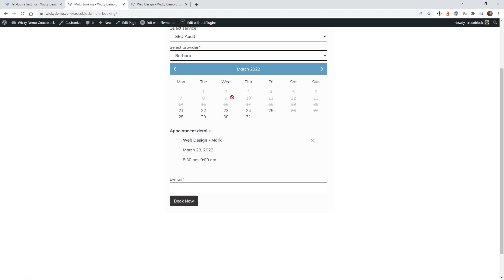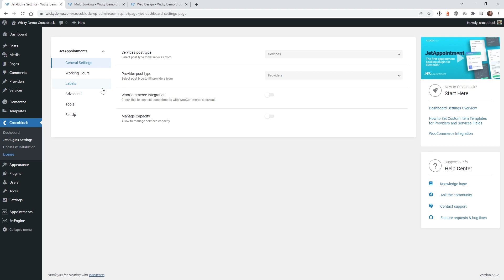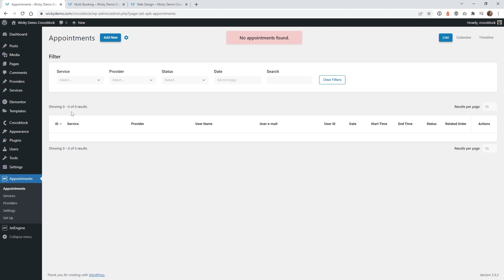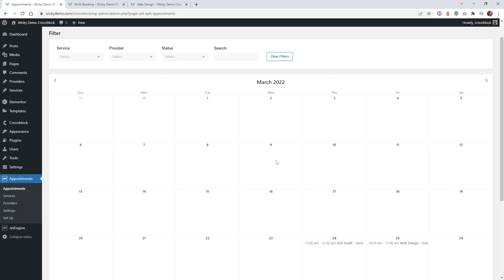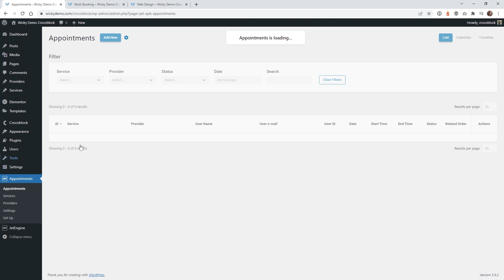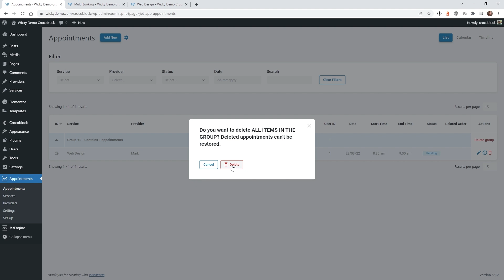How to Setup Multi Booking? | JetAppointment & Elementor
Discover multi-booking feature in JetAppointment WordPress plugin with the quick tutorial from Mark, @WickyDesign.

◼️ Setup multi booking functionality
◼️ Check out appointments in the calendar
◼️ Edit appointments if needed

► TIMESTAMPS

00:00 Introduction
00:15 Case Overview
01:02 Multi Booking Settings Setup
02:22 Frontend Testing of a Static Page Booking Form
03:46 Frontend Testing of a Single Page Booking Form
04:45 Appointments Dashboard Delete Action Overview